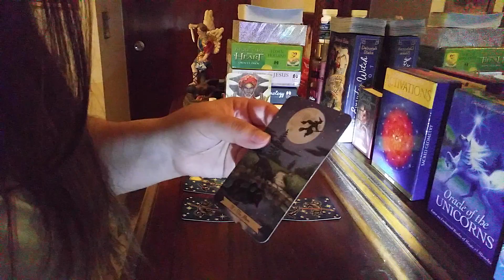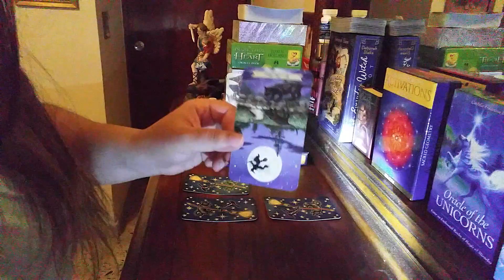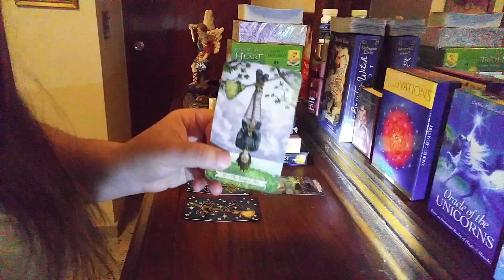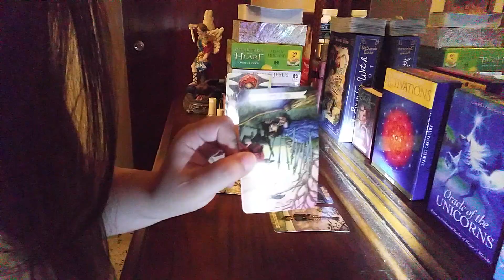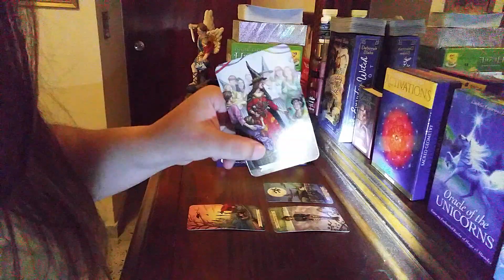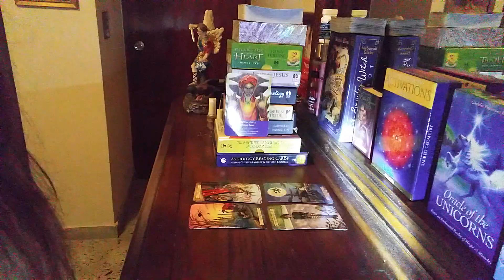GEMINI MARCH 2019 LOVE READING SOMEONE IS EMOTIONALLY DETACHED!